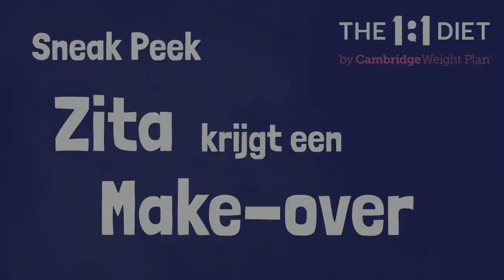Vlogger Zita krijgt een spectaculaire make-over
Voor onze vlogger Zita stond een spectaculaire make-over op de planning. Compleet met verschillende outfits, een nieuwe look en een fotoshoot. Benieuwd naar een kijkje achter de schermen die dag? Check snel de video!